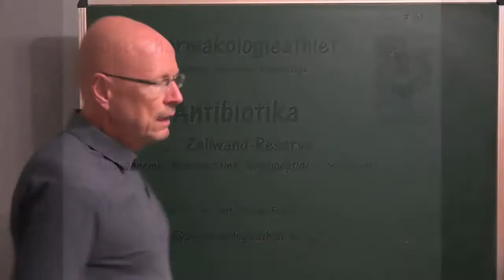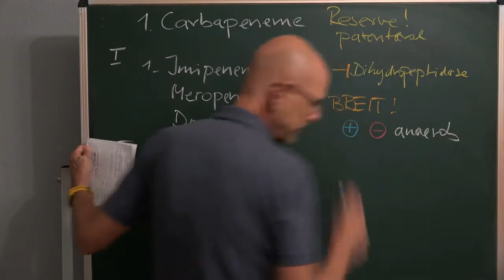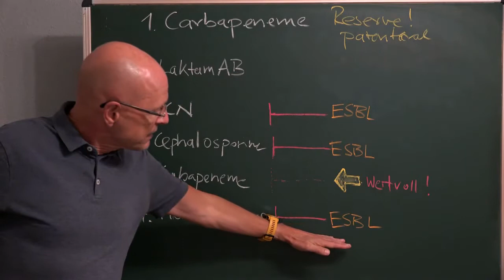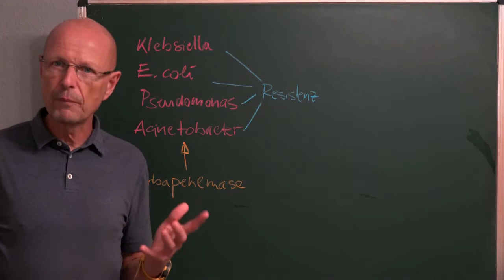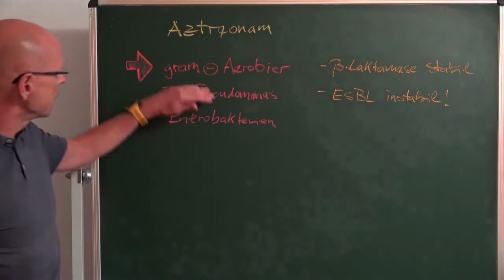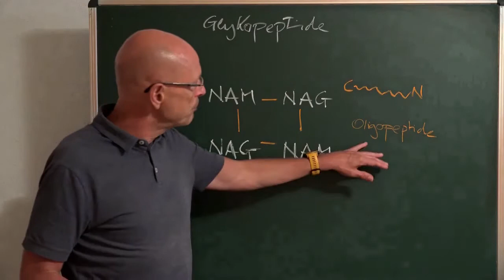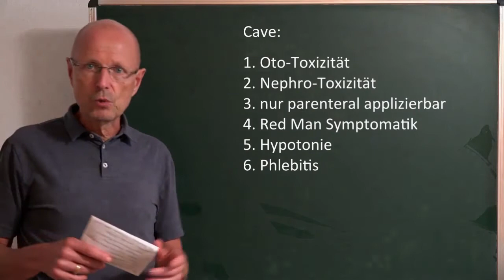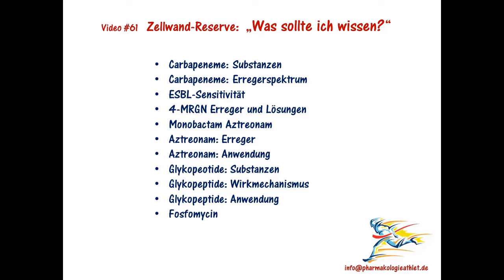Die Reserve: Carbapeneme, Monobactame, Glykopeptide und Fosfomycin als Zellwandsynthese-Hemmer !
Penicilline und Cephalosporine können in ihrer Wirksamkeit von ESBL-positiven Erregern inaktiviert werden und verlieren ihre Wirkung. Welche weiteren antibiotischen Alternativen in bezug auf die bakterielle Zellwandsynthese bleiben? Wir schauen auf die Monobactame, die mit dem Aztreonam als Reserve-Antibiotikum aber ebenfalls ESBL-sensitiv sind. Wir stellen die Gruppe der Carbapeneme vor, die als einzige Gruppe der beta-Laktam-Antibiotika noch ESBL-stabil ist. Die Carbapeneme haben als Reserve-Antibiotika einen hohen therapeutischen Wert. Wir sprechen dann über die weiteren Reserven: Glykopeptide gegen gram-positive Erreger und das Epoxid-Antibiotikum Fosfomycin.